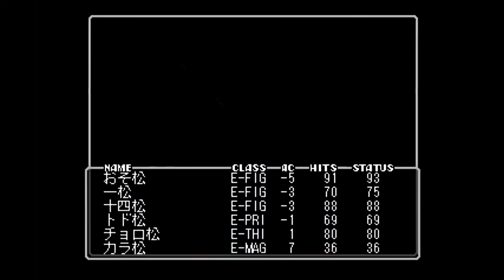【Wizardry #1】Season2 Part7 ～死線上のマーフィー～【実況】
MMT(マーフィーたんマジ天使)。
ウィザードリィはダンジョン内を巡りながらアイテム入手や戦闘を楽しむRPGの最古参にしてハックアンドスラッシュの元祖です。